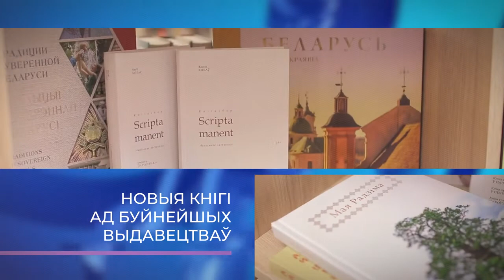XXVIІ Минская международная книжная выставка-ярмарка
"Беларусь - открытая книга" – под этим слоганом с 5 по 9 февраля 2020 года пройдёт XXVIІ-ая Минская международная книжная выставка-ярмарка – одна из самых крупных на постсоветском пространстве, которая открывает международный календарь книжных выставок и является своего рода отчетом работы книгоиздателей Беларуси за прошедший год.    Страна – почетный гость книжного форума – Российская Федерация, центральный экспонент – Соединенные Штаты Америки